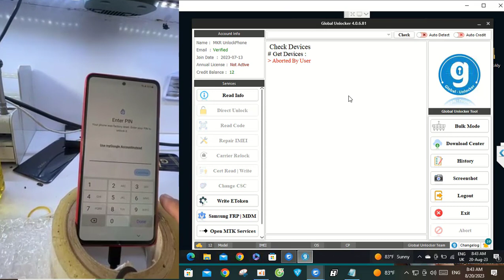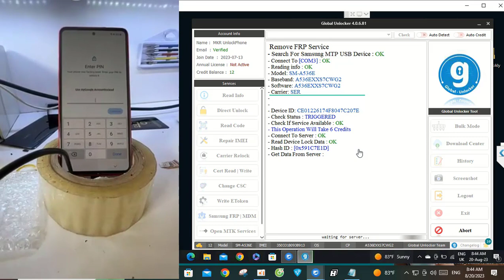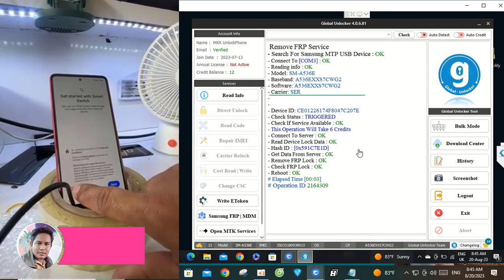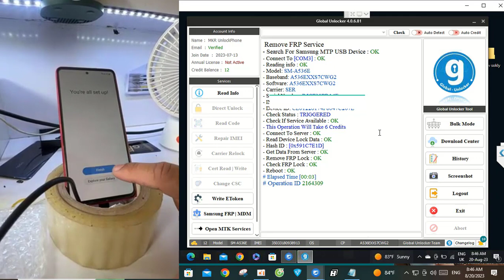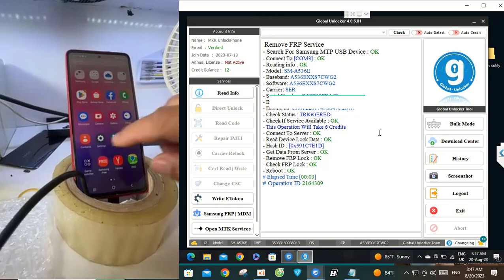Samsung A53 Remove FRP One Click By Global Unlocker Tool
Samsung A53 Remove  FRP